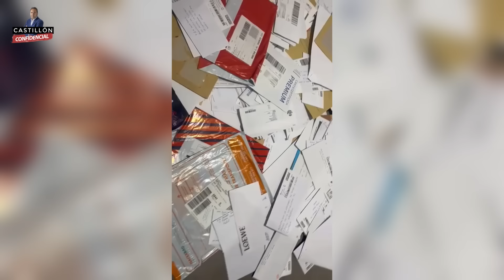✅PROGRAMA 22/05 "EL PAÍS AYUDA A SÁNCHEZ CON UNA FILTRACIÓN QUE NO ES LO QUE PARECE"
-EDITORIAL:
"El diario El País a las órdenes de Sánchez: filtra el informe provisional de la UCO sobre Begoña Gómez para ayudarle en el Congreso"

-ALVISE PÉREZ,
Candidato al Parlamento Europeo con la candidatura "Se acabó la fiesta"
"Voy a imprimir cinco millones de mis papeletas por si no las hay en los colegios electorales"
"Si conseguimos uno, dos o más eurodiputados, prometo celebrarlo en la taberna de Pablo Iglesias"
"Todos los grandes medios de izquierda y derecha me critican y hablan mal de mí, porque saben que voy a tener muchos votos"